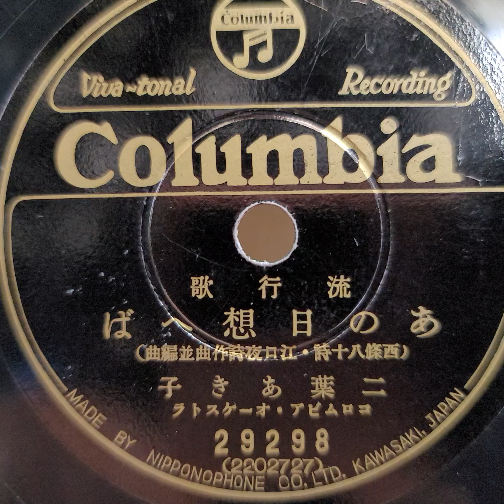二葉 あき子 ♪あの日想へば♪ 1937年 78rpm record. Columbia Model No G ｰ 241 phonograph